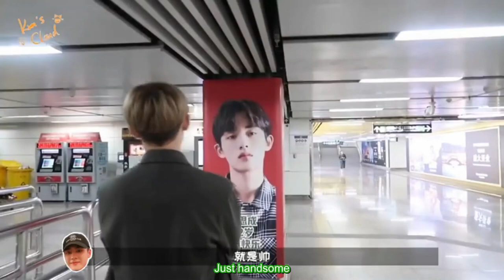[Eng Sub] Kun’s Cloud /wayv Kun vlog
I am a Chinese fan of Kun. Sorry for my poor English but hope more foreign fans can understand them. Very thanks.